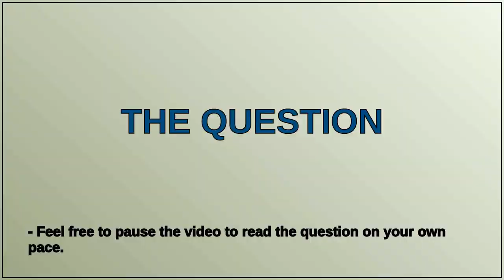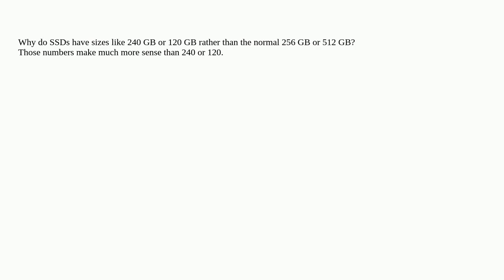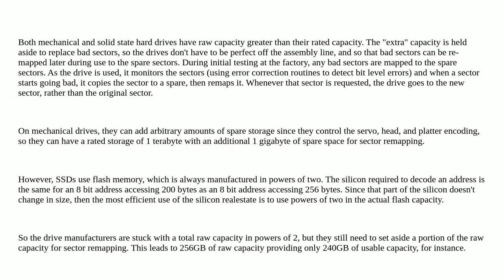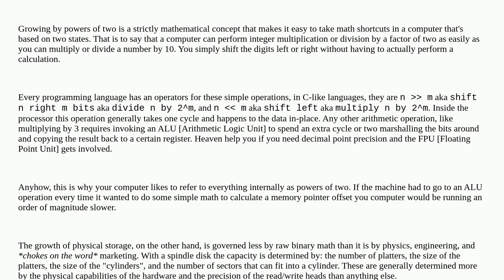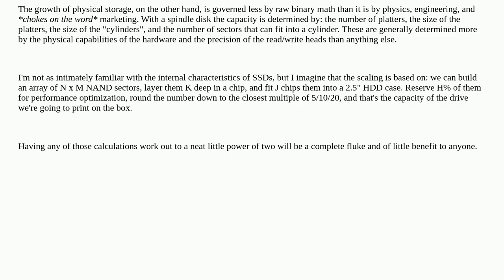Why do SSDs have weird sizes?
A special thanks goes out to the community

  ssd disk-space